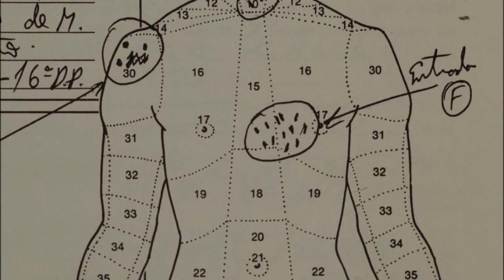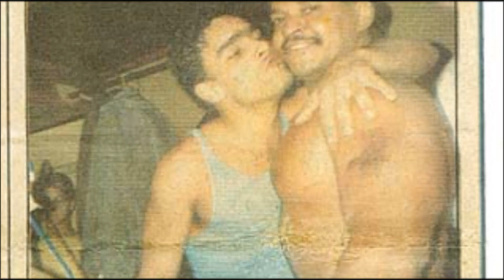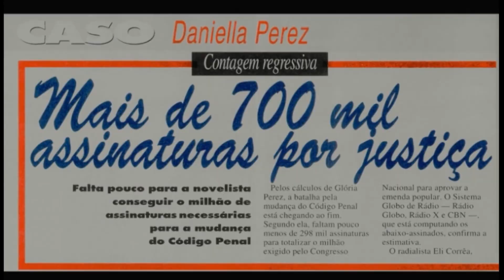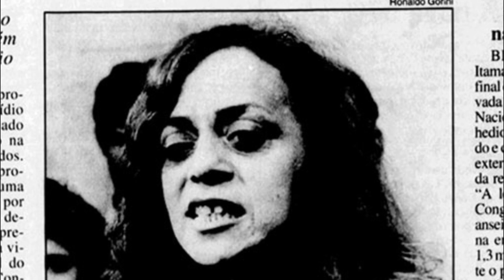Guilherme de Pádua: morte, vida profissional, assassinato de Daniella Perez e coincidências bizarras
A morte do ex-ator e pastor Guilherme de Pádua está envolta em diversas coincidências macabras relacionadas a datas e a alguns fatos estranhos.
Detalhes e resumo do brutal crime que ele cometeu junto à sua esposa, assassinando à sangue frio, a atriz e sua colega de trabalho Daniella Perez.
Conheça a polêmica que envolve a vida pregressa do ator, quais peças de teatro, que filme ele trabalhou, onde mais ele ganhava a vida antes de fazer parte do elenco da novela "De Corpo e Alma".
Veja também que por sua causa, a novelista e mãe da atriz assassinada, Glória Perez, conseguiu alterar o código penal, fazendo que esse tipo de crime, de forma premeditada, seja considerado hediondo.